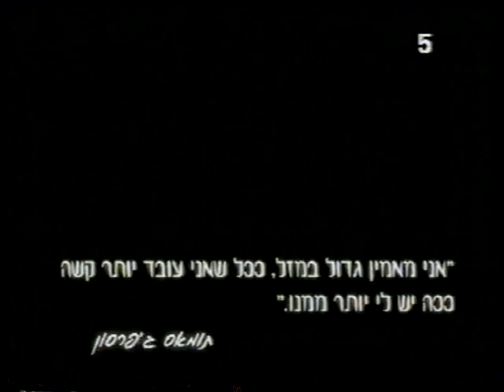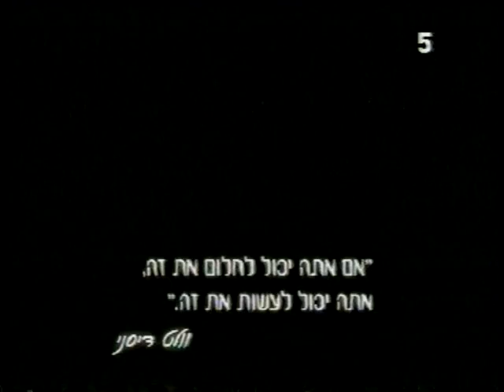סר מאט באזבי - סר אלכס פרגסון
כתבת צבע מתוך אולפן ליגת האלופות, גמר 99.
שתי האגדות שלעולם יזכרו כמאמני הכדורגל הגדולים בהיסטוריה.
הזכויות של ערוץ הספורט.